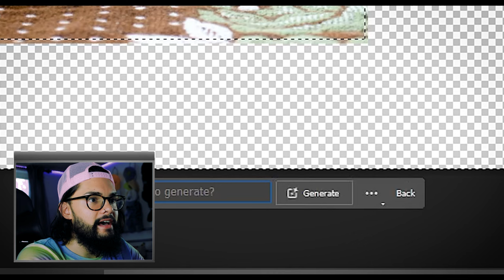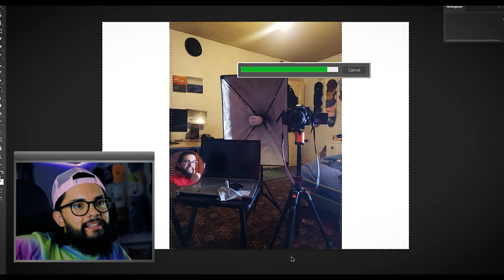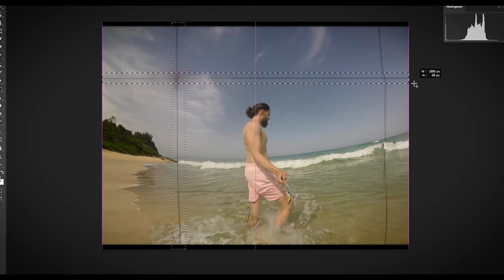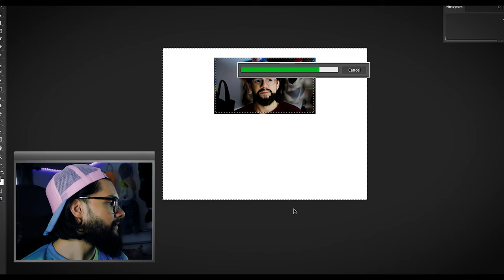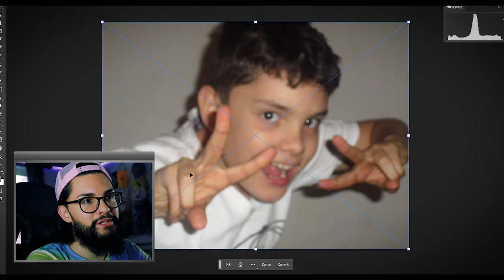Do Not Use Photoshop AI.